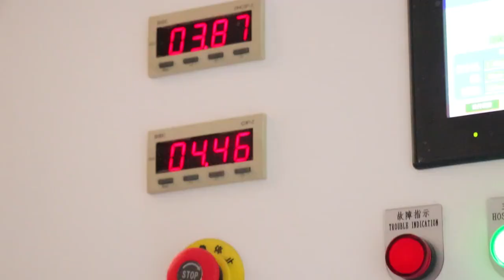Yishui Union Packing Products Co., Ltd, we are factory for packaging bags and film rolls in China.